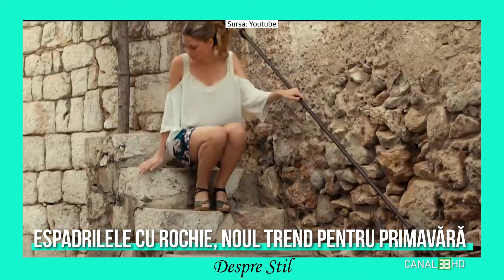Espadrilele cu rochie, noul trend pentru primăvară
Întâmpinăm primăvara cu o combinație extrem de romantică, care a cucerit podiumurile modei în 2024: espadrilele cu talpă înaltă și rochiile feminine.

Despre stil este o rubrică săptămânală prezentată de Oana Duțu, în care vom discuta despre piese vestimentare și modul în care să le combinăm în așa fel încât întregul ansamblu să ne reflecte personalitatea.